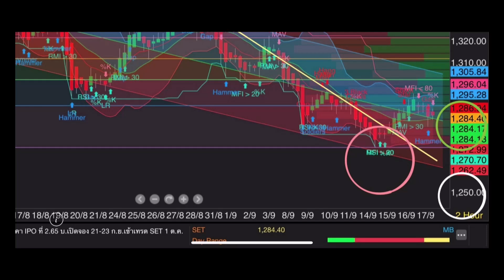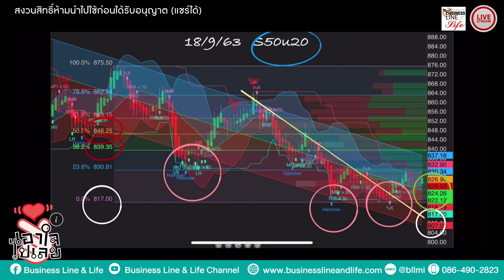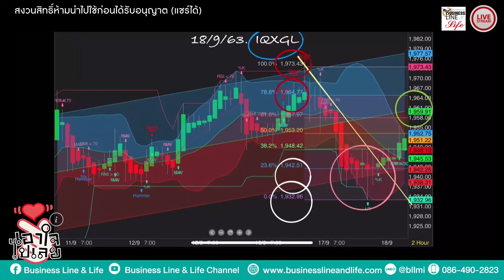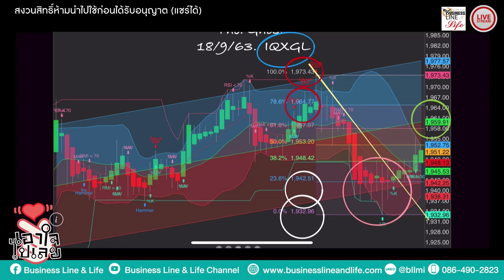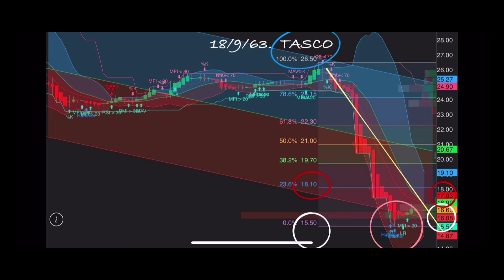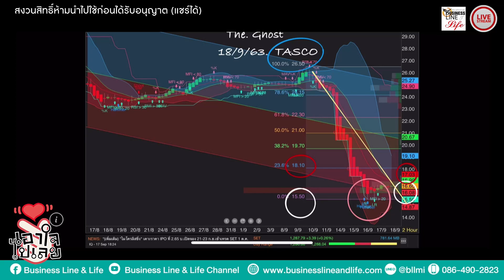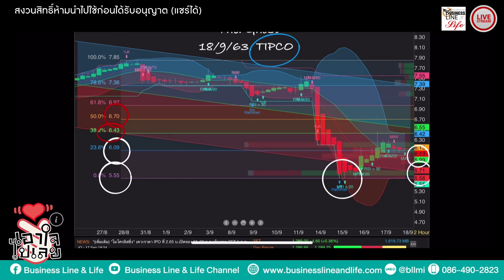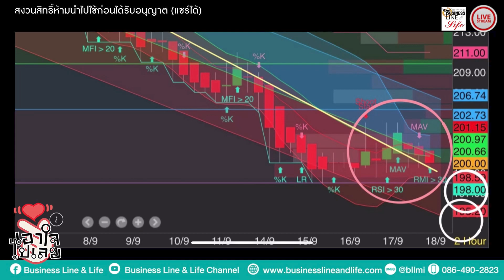Business Line & Life 18-09-63 ช่วงเอาใจไปเลย The GHOST